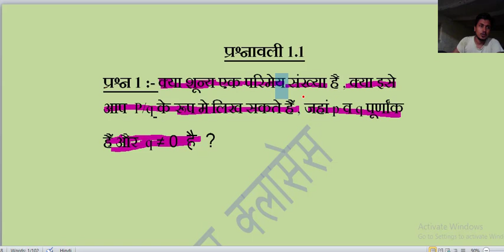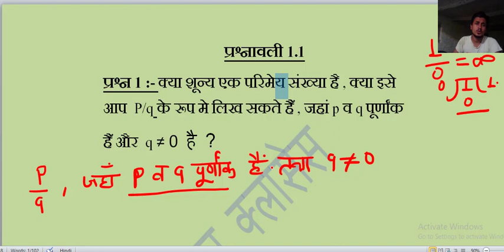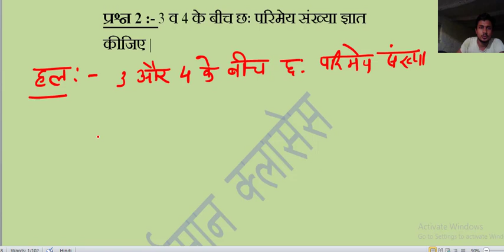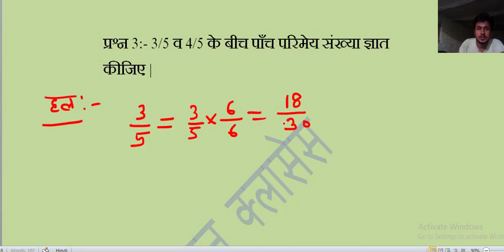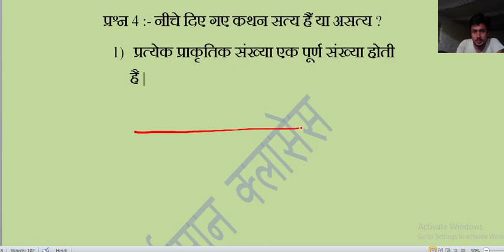class 9 exercise 1.1 ncert solution in hindi by amar mishra